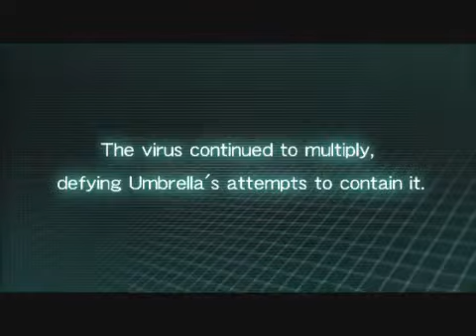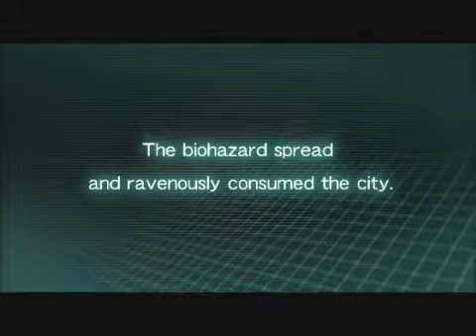Resident Evil The History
The Umbrella Chronicles!?